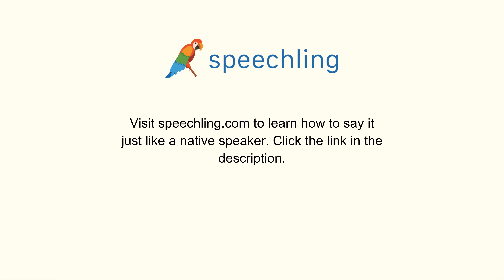"すべての"の発音の仕方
男性コーチ
すべての

女性コーチ
すべての